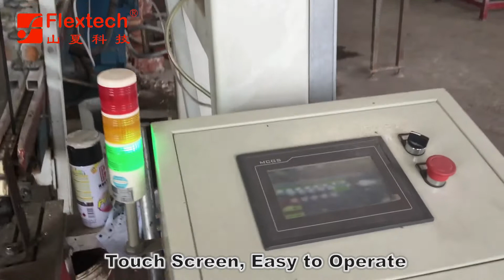Loading /unloading System for glass single edger line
Loading /unloading System for glass single edger line;   Glass single edger loading robot , unloading robot